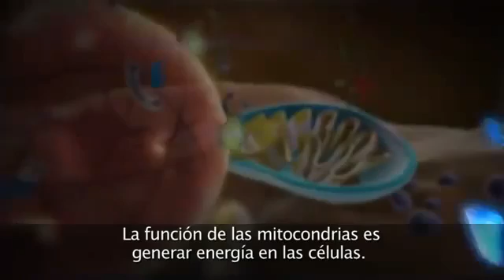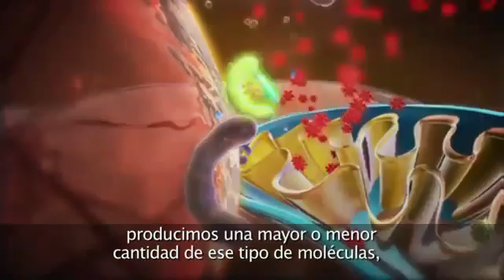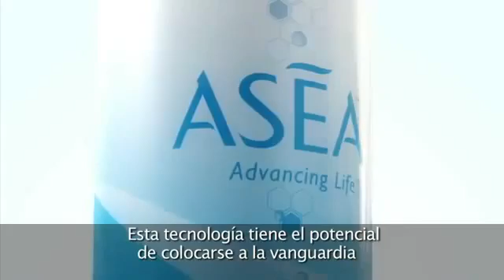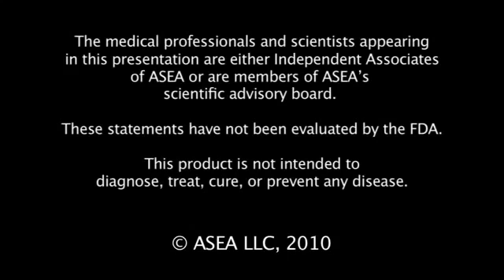ASEA Científicos Explican Las moléculas de Señalización Redox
ASEA planea abrir en México a principios de 2014.
Las moléculas de señalización redox son fundamentales para mantener la máxima eficacia de nuestro cuerpo en funcionamiento.

Todo tiene que ver con la homeostasis y el equilibrio; que permiten que alcancemos el máximo rendimiento, en el mejor nivel, mediante el equilibrio dentro del nivel celular.

Este proceso es extraordinario porque en realidad nos permite regenerar nuestros sentidos y mantener nuestra salud. ASEA no cura, pero penetra en las células que funcionan bien para mejorar aún más su funcionamiento.

A medida que envejecemos, no generamos estas moléculas que mantienen el equilibrio en nuestro cuerpo.